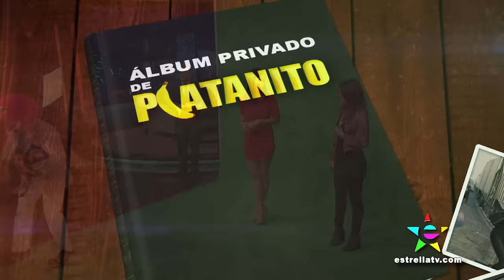Album Privado De Platanito - Noches Con Platanito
Artistas invitados Scarlet Ortiz y Josette Vidal juegan "Album Privado De Platanito" en Noches Con Platanito 474